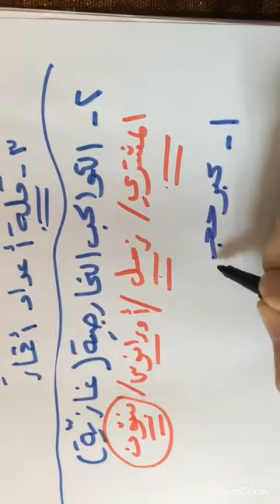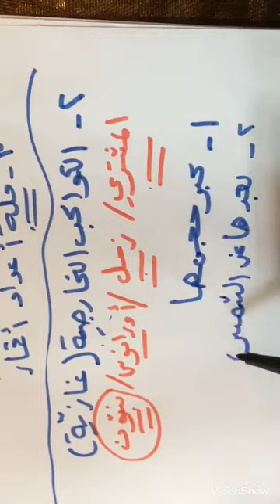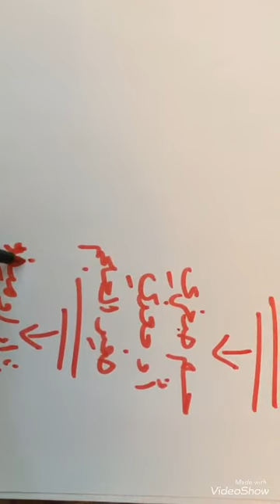الصف التاسع - علوم الأرض - مكونات اخرى للنظام الشمسي